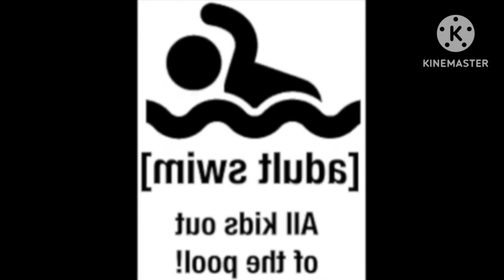Dust Devil D-Code Adult Swim in Reverse